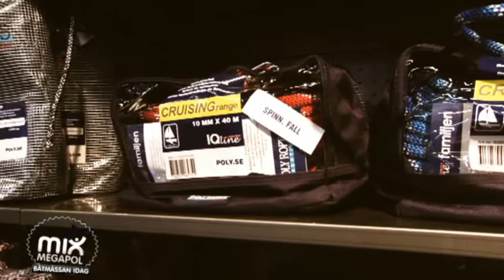Båtmässan idag - Poly Ropes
Båtmässan idag.
Kenneth Tonef botaniserar bland båtar och tillbehör på Båtmässan 2011.